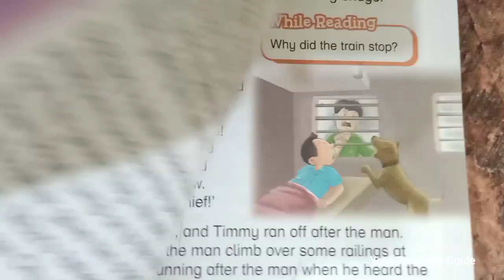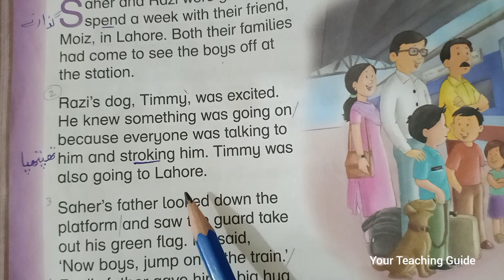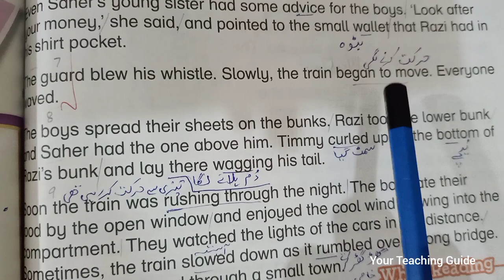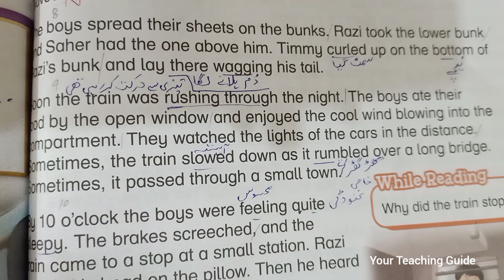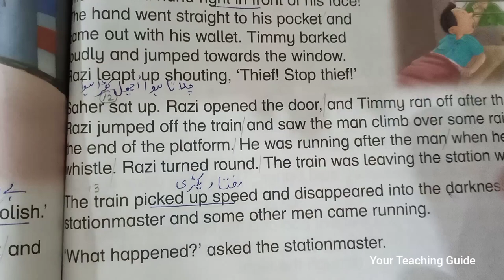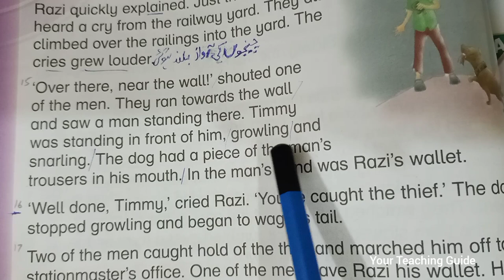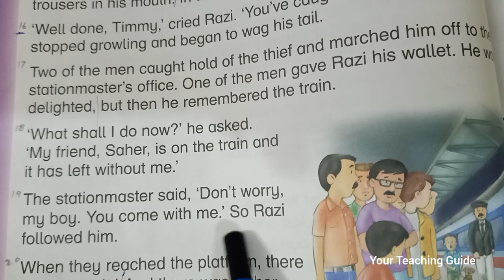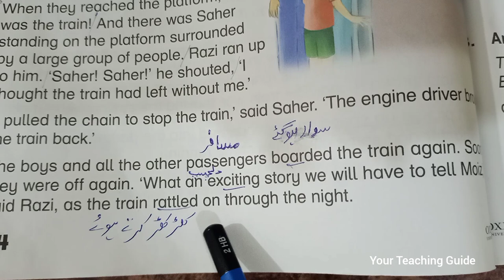The Railway Journey | Unit 10 | Reading & Urdu Translation | New Oxford Modern English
The Railway Journey | Unit 10 | New Oxford Modern English
Complete Reading With Urdu Translation